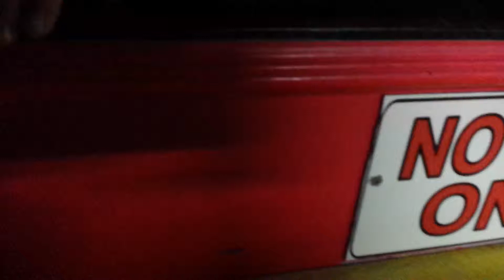Skating rink 3/13/15